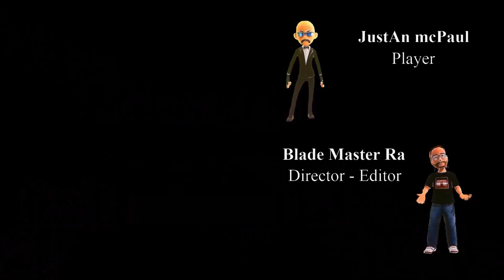Dying Light 2 Story - Ep 4 - 60 FPS Video - Blade Style Series